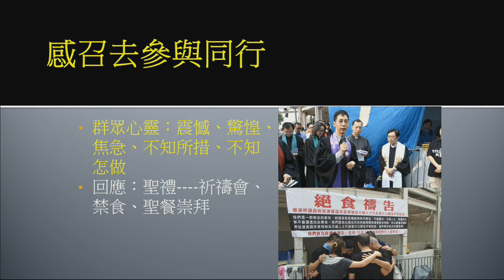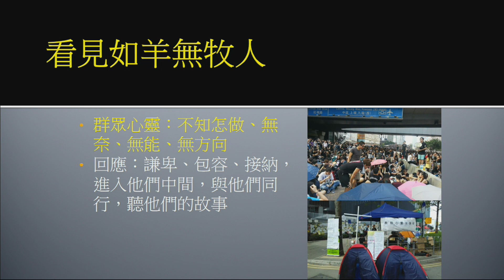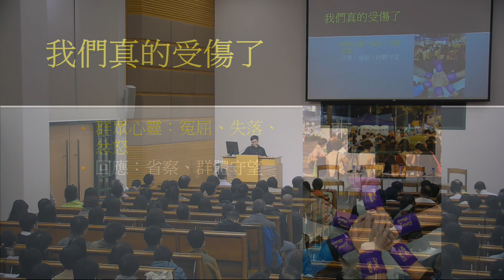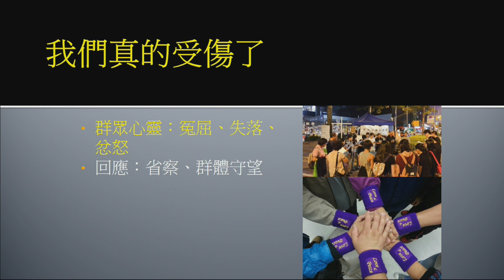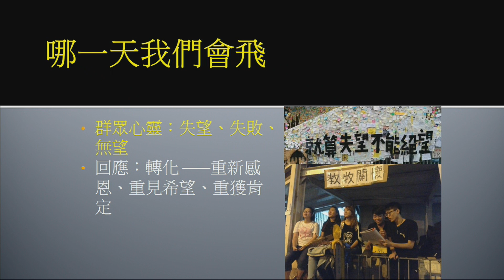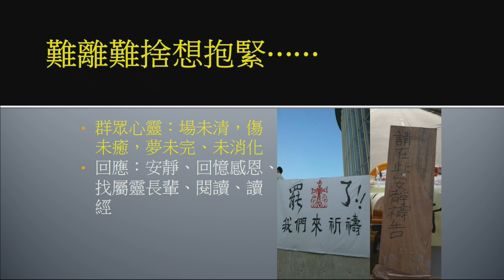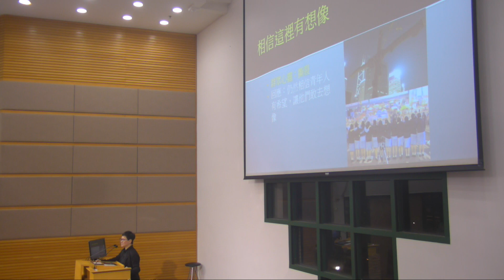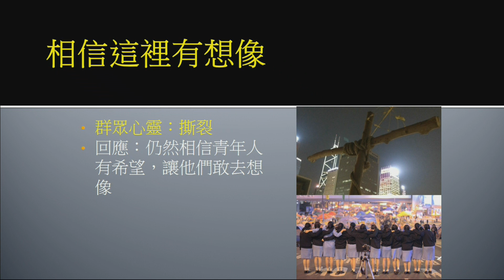公開講座：抗爭與靈性 (分享：陳德晶傳道)